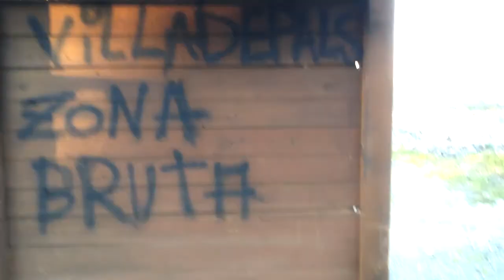WHY WE LOVE DOWNHILL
Todos los derechos de este vídeo están reservados por Enduro Mania ©